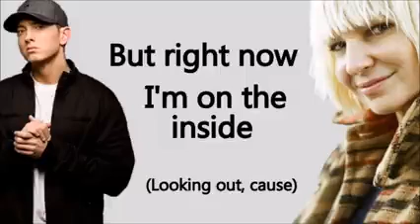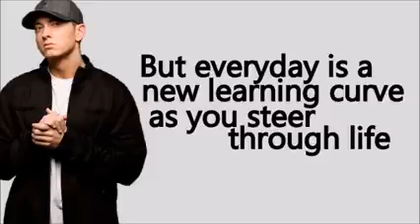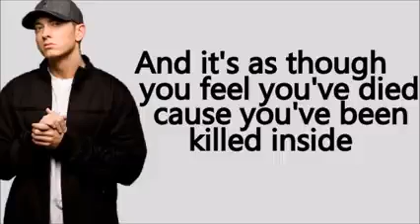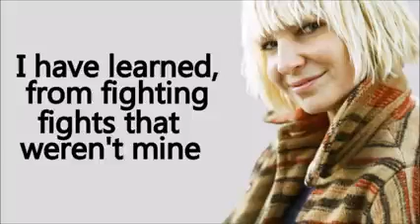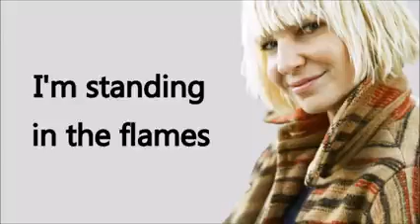Eminem and English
Study english with Eminem